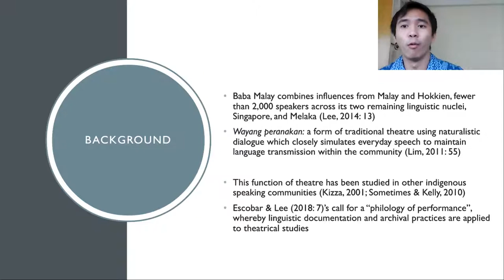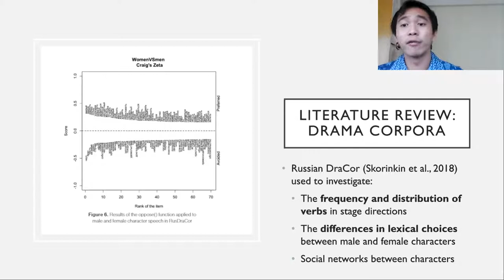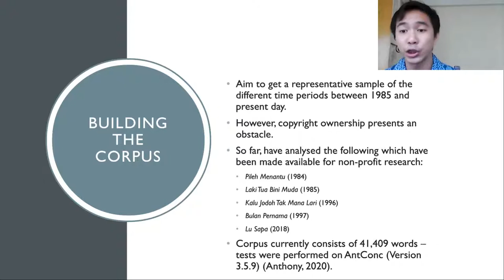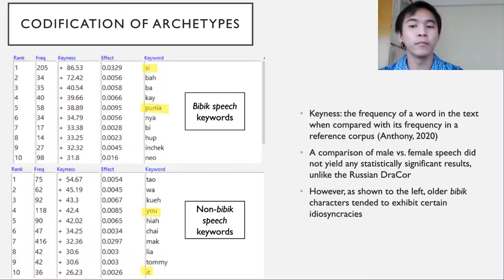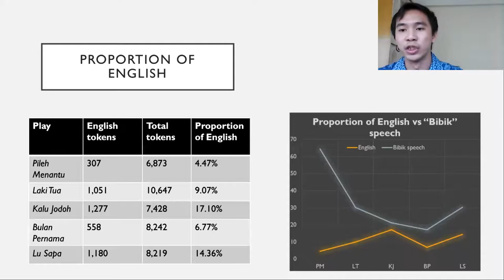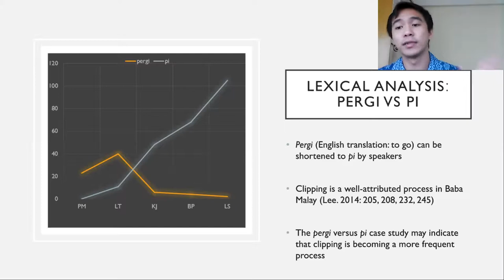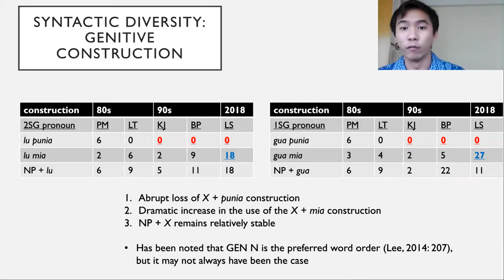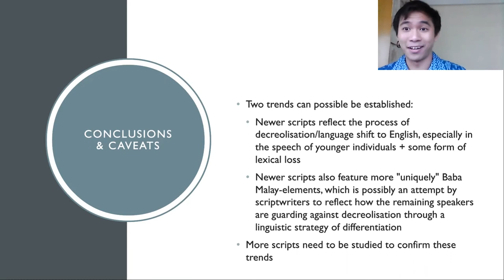Constructing a Wayang Peranakan Corpus: A Diachronic Analysis of Baba Malay Use in Drama